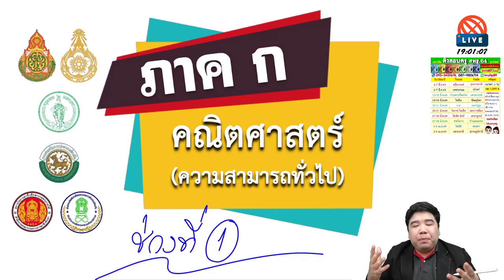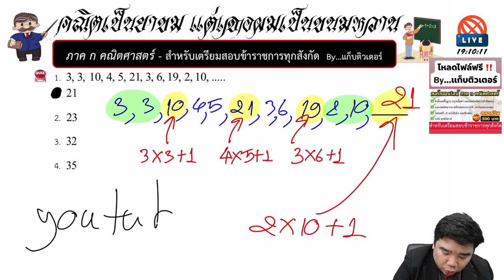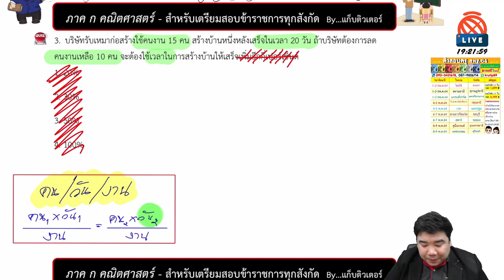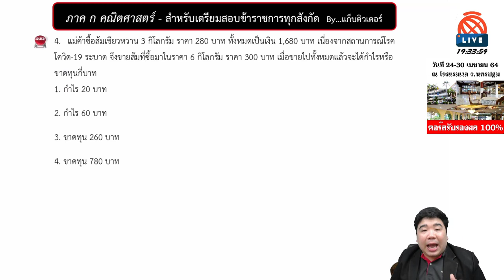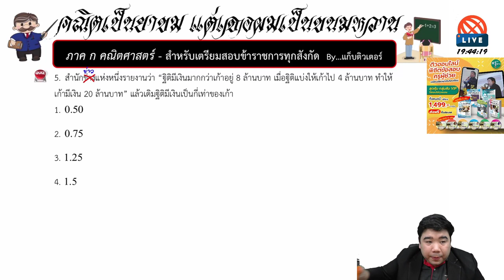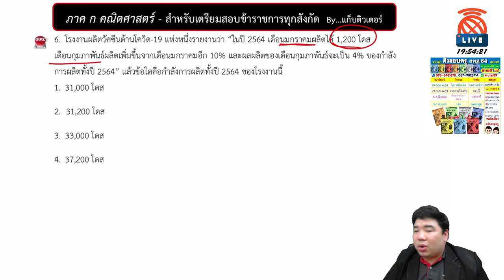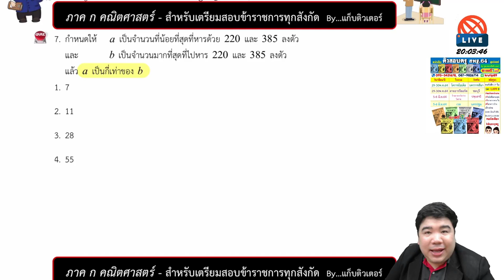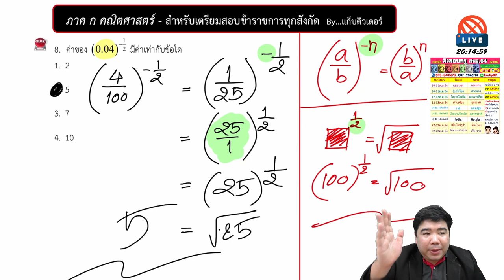[🔴ติวภาค ก คณิตศาสตร์] | สำหรับเตรียมสอบข้าราชการทุกสังกัด | แก็บติวเตอร์ | 02/03/64